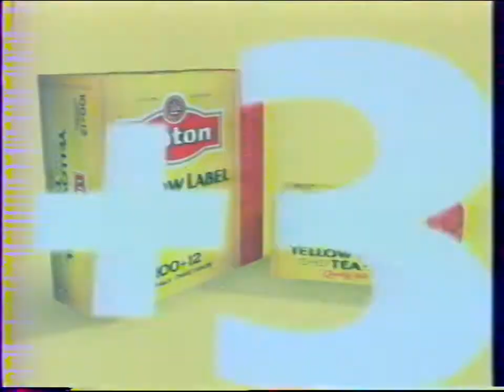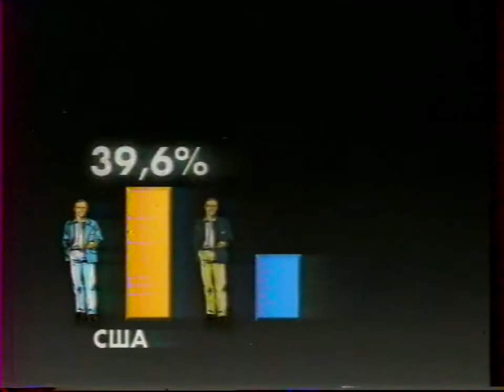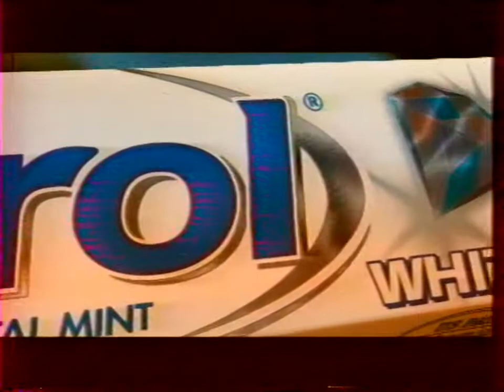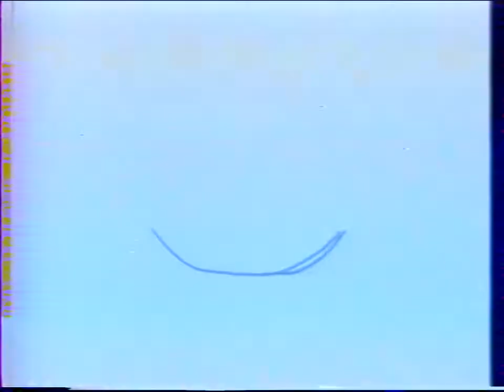[50fps] Реклама (ТВЦ, 03.2002)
Своя оцифровка